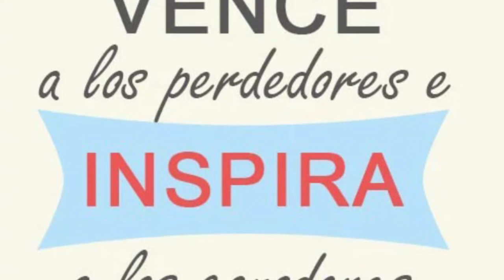Apertura de Docencia. Nivel Pre-primario y primario